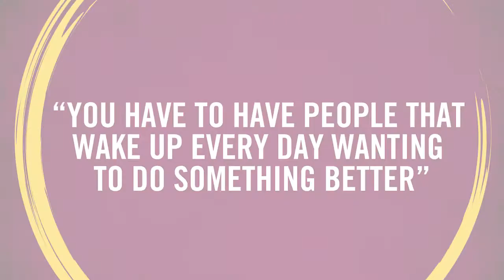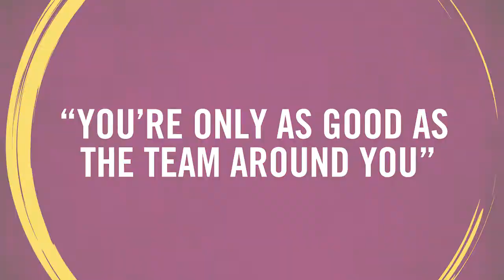2016 Philadelphia Circle of Excellence Awards – Group 2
Philadelphia SmartCEO and more than 250 local business leaders celebrated at the Circle of Excellence Awards on November 9, 2016 at Vie. Companies are nominated from all size and industry categories, public or private. Each year, an independent committee of local business leaders selects the winners based on their industry impact and market leadership. SmartCEO is proud to recognize the 2016 award finalists:

Finalists: Cromedy Construction Corporation, Bill Cromedy; Freedom Mortgage Corporation, Stanley C. Middleman; Torrado Construction Co., Inc., Luis E. Torrado; Supreme Safety Inc., Annette Patchell; Sustainable Solutions Corporation , Tara Radzinski; Acclaim Systems Inc., Kailash Kalantri; PRWT Services, Inc., Malik Majeed; SUPRA Office Solutions, Inc., Charles K. Carter; Kennedy Health, Joseph W. Devine, FACHE; Virtua, Richard P. Miller; Benjamin Obdyke Incorporated, David Campbell; Custom Mobile Food Equipment, David Kyle; Aerzen USA Corporation, Tony Morris; BDP International, Inc., Richard J. Bolte, Jr.; Infiana USA, Inc., Robert Shumoski; Benefits Data Trust, Ginger Zielinskie; Gift of Life Donor Program, Howard M. Nathan; Philadelphia Local Initiatives Support Corporation (LISC), Andrew Frishkoff; Welcoming Center for New Pennsylvanians, Peter Gonzales; The Franklin Institute, Larry Dubinski; The Institutes, Peter L. Miller; United Way of Greater Philadelphia and Southern New Jersey, Jim Cawley; DoubleStar, Inc., Harry Griendling; F and G Agency, LLC, Jim Fisher; ab+c Creative Intelligence, John Hawkins; Friedman LLP, Charles M. Shechtman, CPA; IBB Consulting Group LLC, Dr. Imran Shah; Clutch Holdings, Andy O’Dell; GSI Health, LLC, LeRoy Jones; Swain Techs, Manuel Trujillo; Wodify, Ameet Shah; CoreDial, LLC, Alan Rihm; PCS, LLC, Anthony W. Mongeluzo; SEMrush, Inc., Maryna Hradovich; Data Systems Analysts, Inc., Frances R. Pierce; Tabula Rasa HealthCare, Inc., Calvin H. Knowlton, and BScPharm, MDiv, Ph.D.